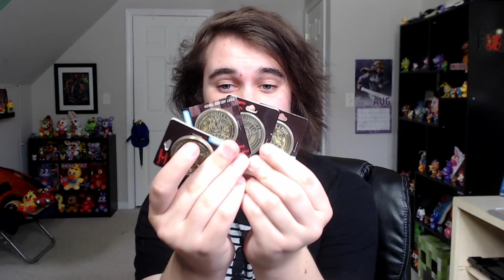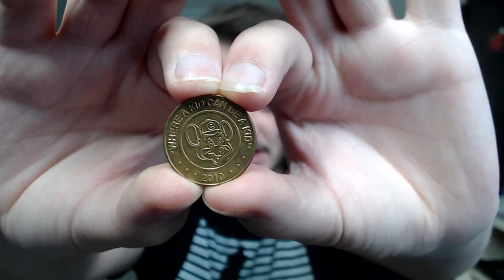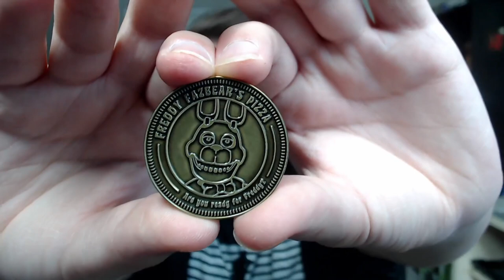FNAF SANSHEE ARCADE TOKENS RESTOCK REVIEW!!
Five Nights at Freddy's (FNAF) Sanshee ARCADE TOKENS RESTOCK REVIEW & UNBOXING!!